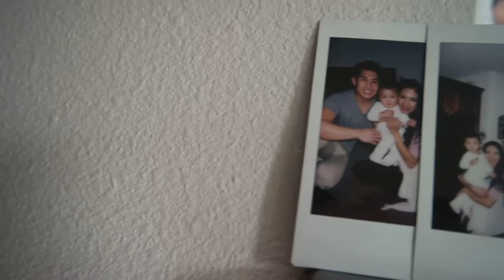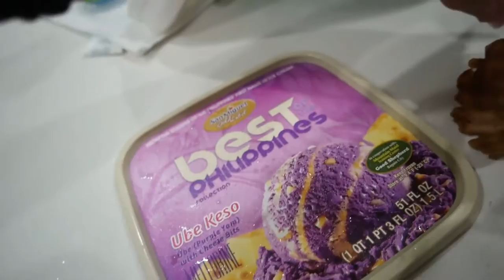Mila's 18 Month Well-Child Check | Vlog 43 [The MJ Family]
Join us as we take you along Mila's 18 month well-child check :)